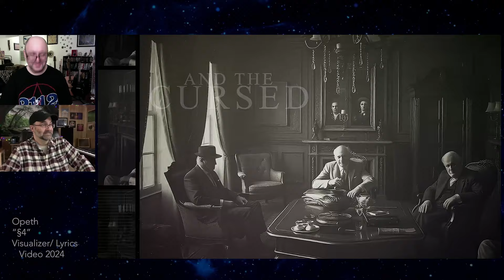Brothers REACT to Opeth: §4 (Visualizer/Lyric Video)